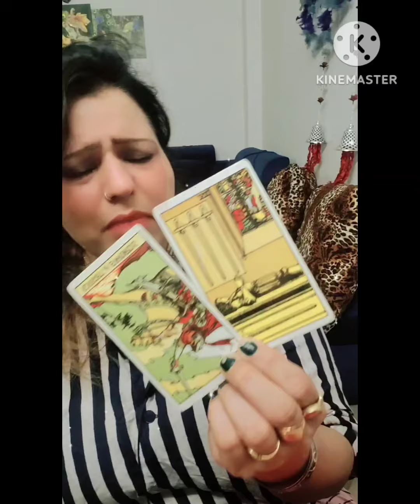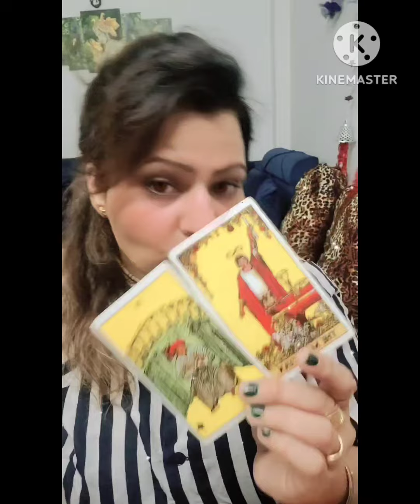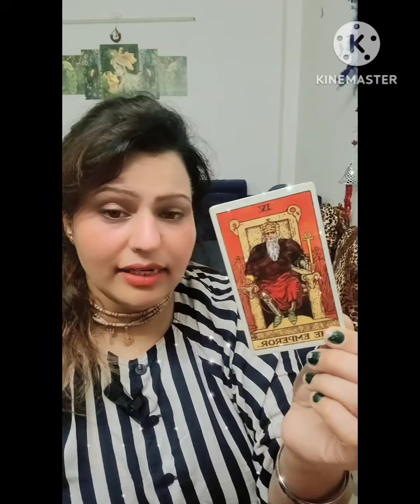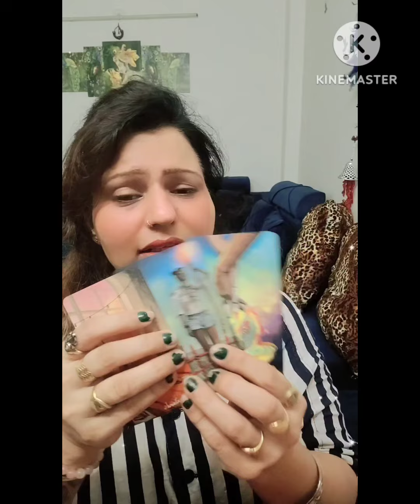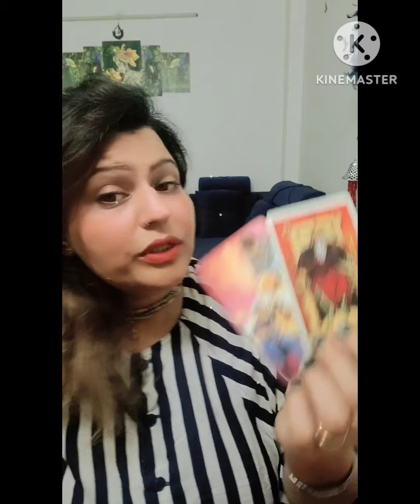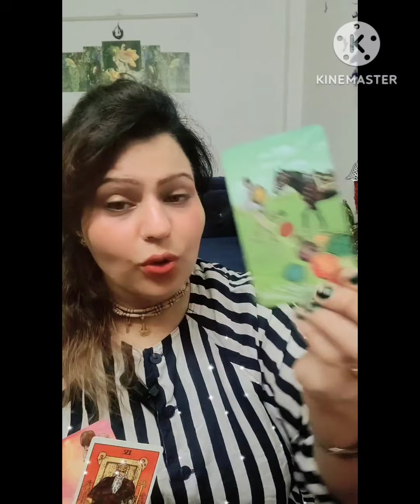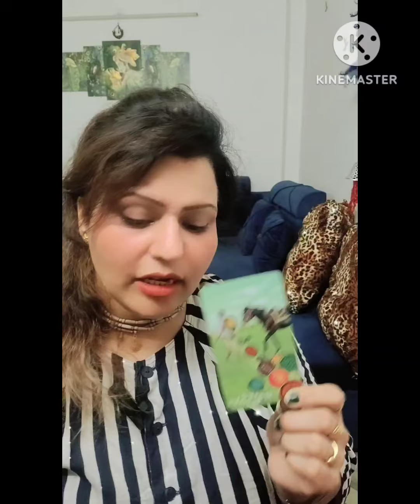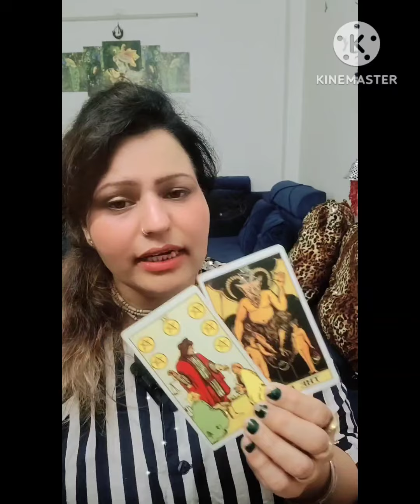🧿जो इसके काबिल होगा वीडियो खुद आकर्षित करेगी उसको🌈🔝🧲🧲🧲🧲🧲🧲🧲🧲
The main purpose My YouTube channel is to make you feel uplifted Motivated as well as confident in creating your dream Life.

Connected & contact here...

कृष्णा और शिव की प्यारी राधे रानी की दुलारी यात्रा है ईश्वर , मंजिल है ईश्वर, गुरु है ईश्वर इतना सा है मेरा परिच
य शक्ति का कण हुं कंठ में है मां सरस्वती,,,
नहीं  हू  कोई पेशेवर लेकिन ऑल राउंडर मै शिवशक्ति का अंश हुं शुद्ध आत्मा मेरा स्वरूप है

Krishna and Shiva's beloved Radhe Rani's journey is God's destination, God is Guru, God is like this, my introduction is a particle of power, Maa Saraswati is in my voice, I am not a professional, but an all-rounder, I am a part of Shiv Shakti, pure soul is my form.🔱🥰